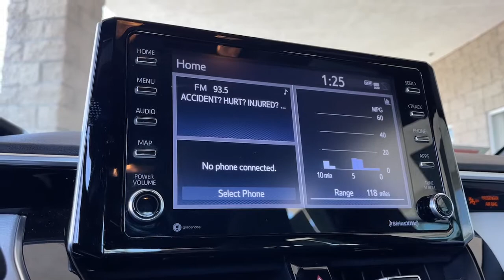2021 Toyota Corolla used, Ontario, Corona, Riverside, Chino, Upland, Fontana, CA 2094680P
2021 Toyota Corolla
2021 Toyota Corolla APEX SE - Stock#: 2094680P - VIN#: 5YFS4MCE8MP080929

Crown Toyota
1201 Kettering Drive

2021 Toyota Corolla SE Certified. Clean CARFAX.Crown Toyota typically sells between 600 and 700 new vehicles every month making it a top five Toyota dealer in the nation! We get more clean one owner trade-in vehicles than any dealer in the Inland Empire! Most car dealers have to buy their inventory from rental car companies or auctions. The vehicles that end up at auctions are usually those that other dealers have rejected for some reason. We rarely need to go out and buy inventory for our used car department. Please stop by soon and check out our huge selection of clean one owner cars trucks vans and SUVs. Many of which are Toyota Certified with low interest financing and a great warranty built in! Shop the smart way at John Elways Crown Toyota! At John Elways Crown Toyota we focus on whats really important - your experience. One Price Simple No Games.At John Elways Crown Toyota we focus on whats really important - your experience. Our One Price Simple No Games philosophy takes the hassle and frustration out of buying a vehicle. We monitor the market for what each vehicle is actually selling for after all the hours of back and forth negotiation. Then we post one price - our BEST price - on every vehicle upfront saving you time and frustration. John Elway wants to be YOURToyota dealer.